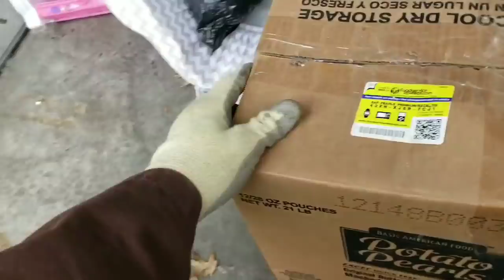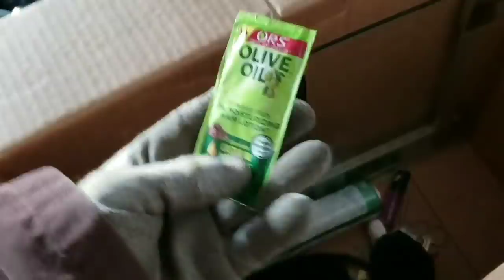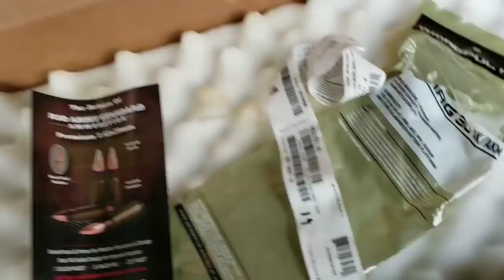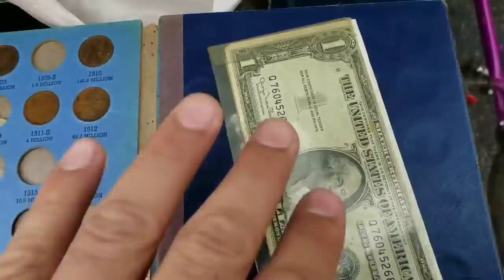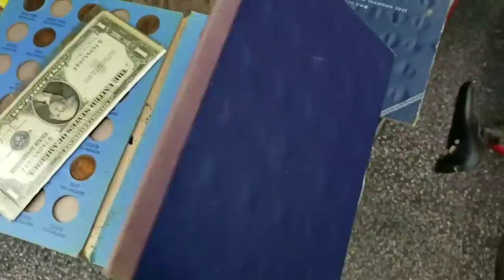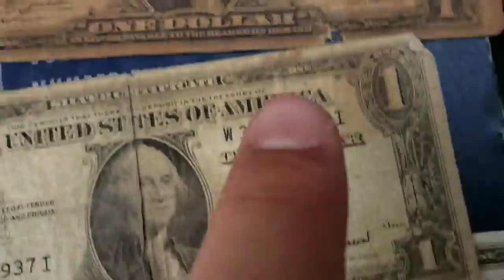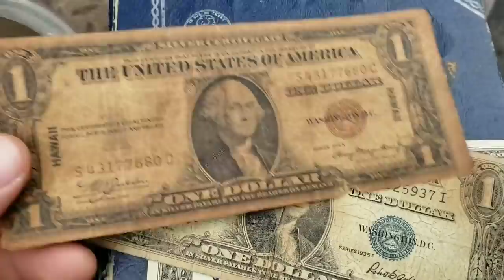FOUND MONEY IN LOCKER I Bought An Abandoned Storage Unit Locker Opening Mystery Boxes Storage Wars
PUBLISHED ON:

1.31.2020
Jeremy heads up to Parma, Ohio to help clean out an abandoned storage unit with Storage Legends. As they are going through the mystery boxes, they find old collectible money!